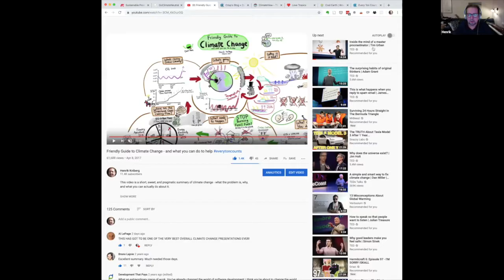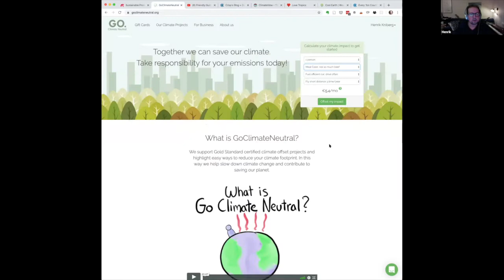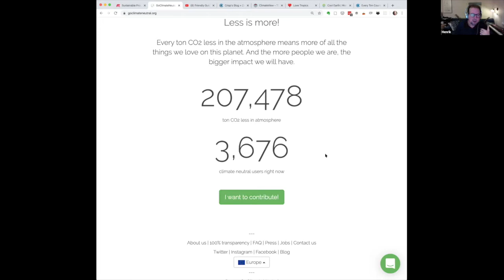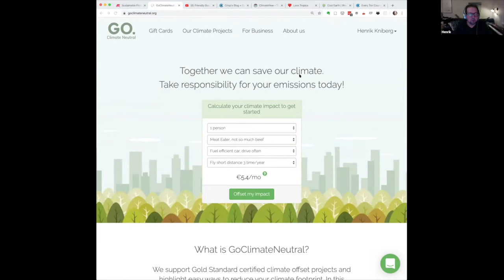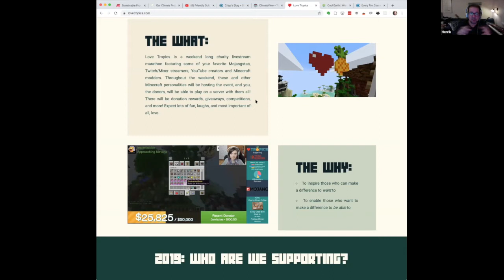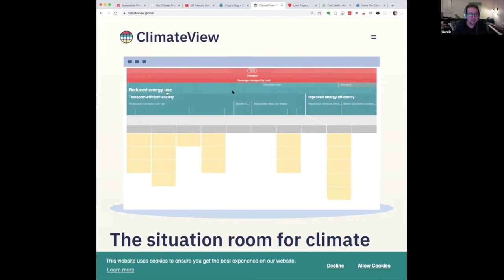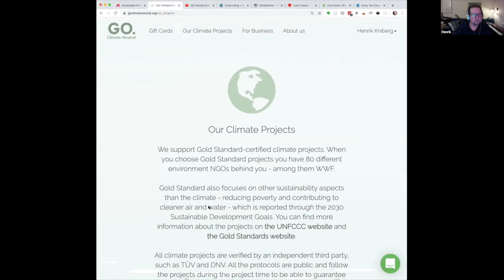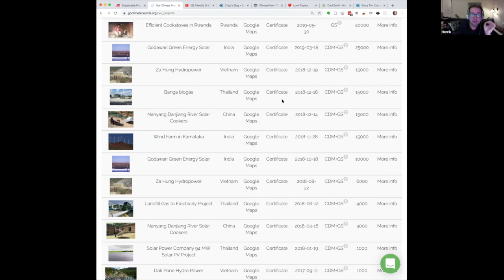Henrik Kniberg: How to Help People Reduce their Carbon Footprint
This session was recorded at the PoDojo Studio Meetup about Sustainable Product: Triggering Behaviour Change. Henrik talks about his efforts to reduce global warming. He’s building up a community and trying to learn as much as possible about how to effectively reduce global warming. He co-founded a service called GoClimateNeutral.org that helps people reduce your their carbon footprint by calculating and compensating their CO2 emissions via a UN certified climate offset projects. Henrik spent the past 12+ years coaching and mentoring organizations based on Agile and Lean principles. He’s currently coaching and Minecraft development at Mojang, previously worked with Spotify & LEGO. He is also known for creating popular books and videos, such as the: Spotify Engineering Culture (typically referred to as the “Spotify Model”).